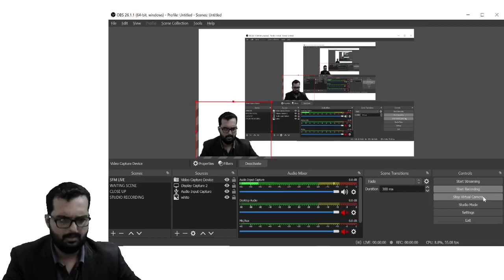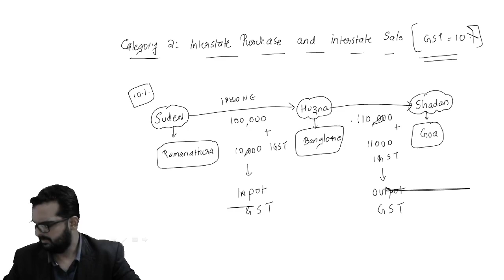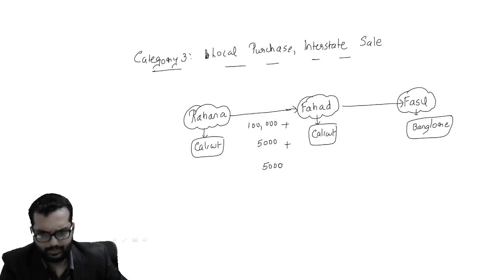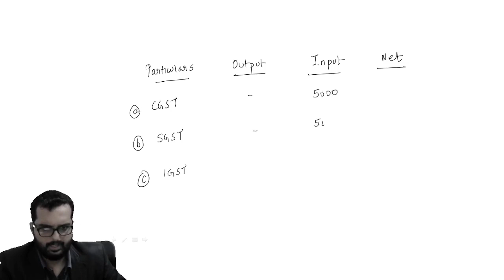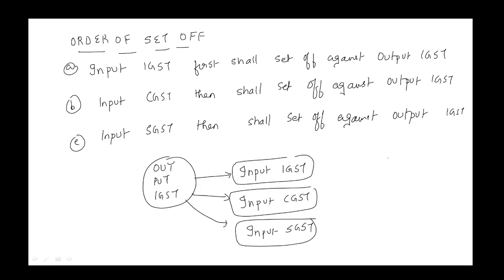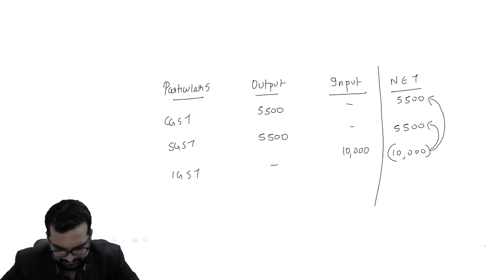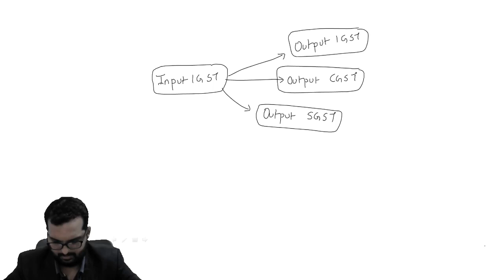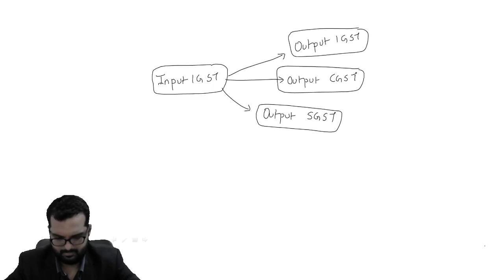MDPAT DAY 2 PART 2